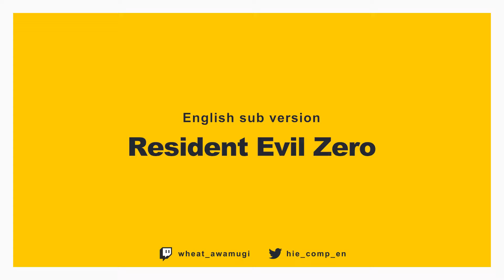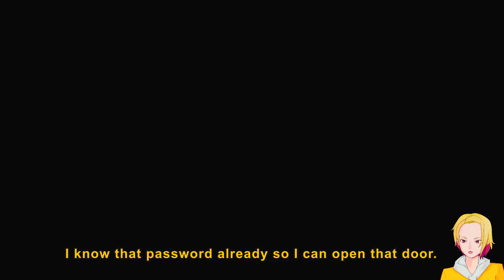[Twitch] Resident Evil 0 blind playthrough Part 11